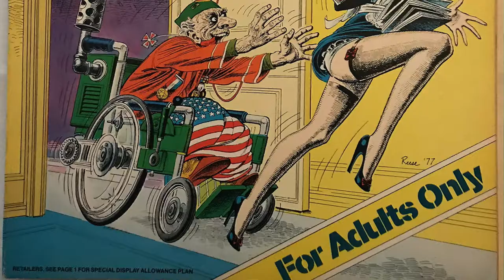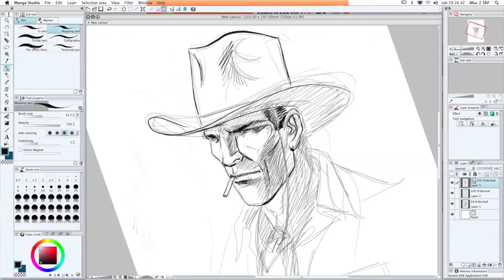Intervista live con l'eclettico artista MASSIMO ROTUNDO - Romics 2021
News, advices, collections and much more!

La musica usata in questo video ha solamente lo scopo di intrattenere.